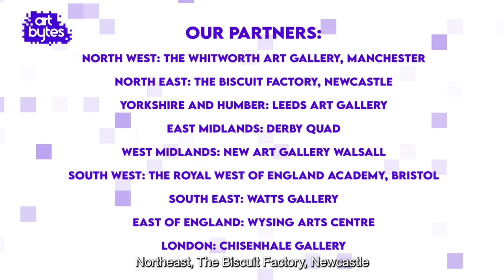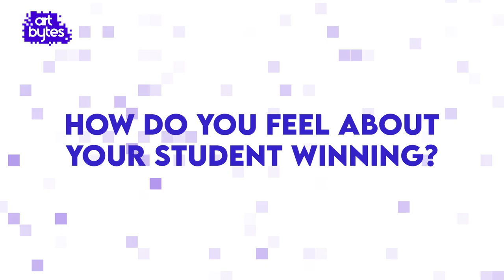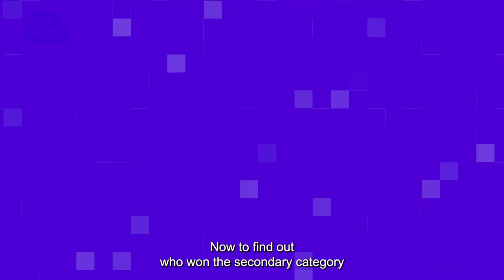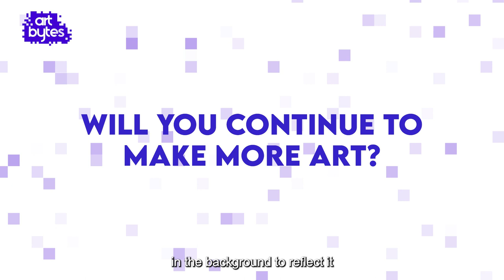Art Bytes 2023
This film was premiered at 9 simultaneous events across England on June 7th 2023, and announced the national winners for the 2nd Art Bytes programme. Almost 80 schools took part and hundreds of students, teachers and family members attended in person or watched the events online.

Our venue partners were:

North West: The Whitworth Art Gallery, Manchester
North East: The Biscuit Factory
Yorkshire and Humber: Leeds Art Gallery
East Midlands: Derby Quad
West Midlands, New Art Gallery Walsall
South West: The Royal West of England Academy, Bristol
South East: Watts Art Gallery
East of England, Wysing Arts Centre
London: Chisenhale Art Gallery